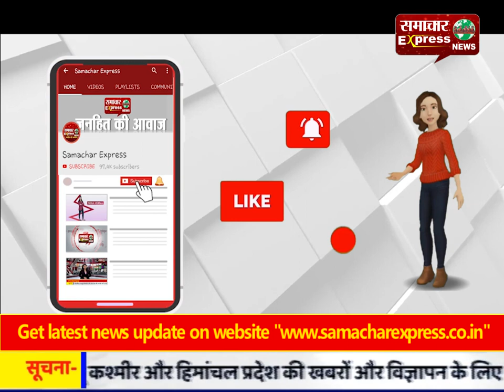पर्यावरण सरक्षंण मंच के प्रदेश अध्यक्ष बने अमित गौतम